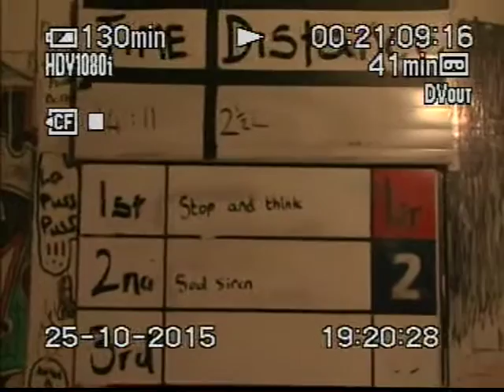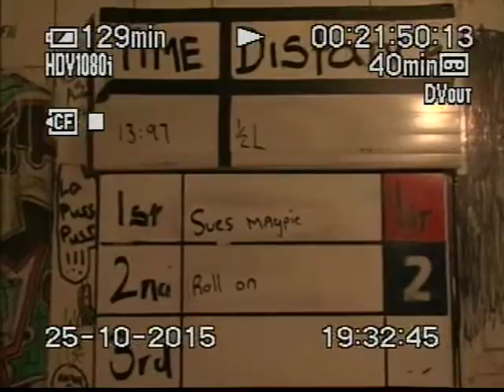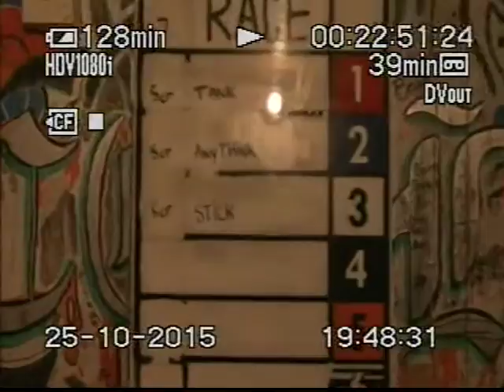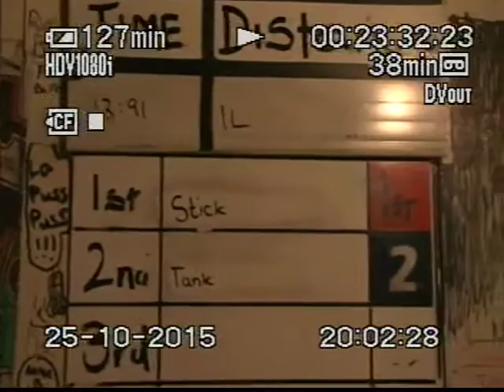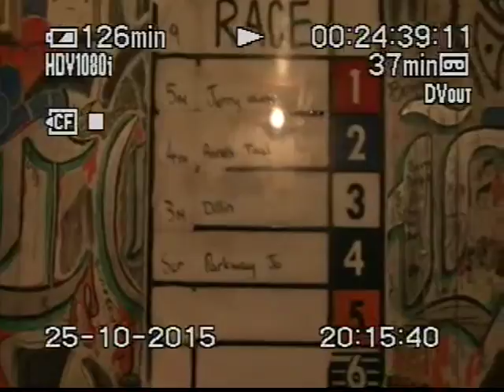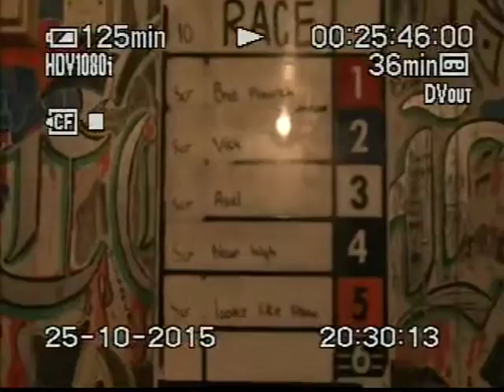Sunday 25th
Description